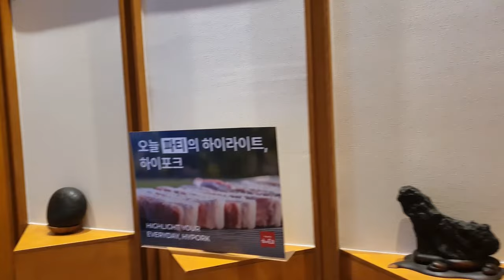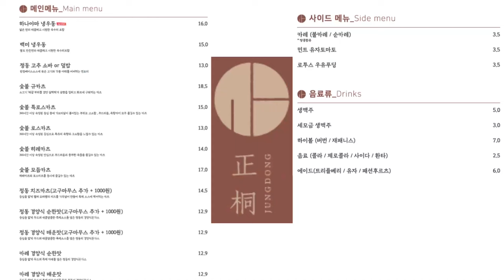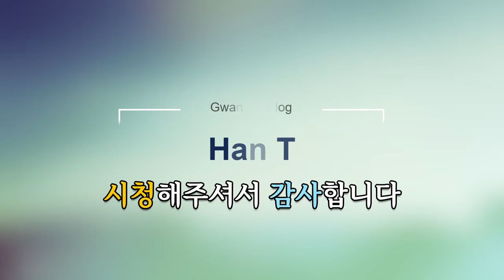일본 안가고 광주에서도 먹을 수 있는 숯불 카츠 전문 맛집 [정동] 규카츠, 돈카츠, 납작 냉우동 강추합니다! (Gwang Ju Vlog)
광주에서 탄생한 고급 카츠 전문점 [정동] 두툼하고 육즙 가득한 규카츠, 돈카츠, 냉우동 모두 맛있습니다~!

* 촬영장비 : 오즈모모바일6 / 갤럭시 S9 + S10
* 편집프로그램 : MiniToolMovieMaker / Vrew / 미리캔버스